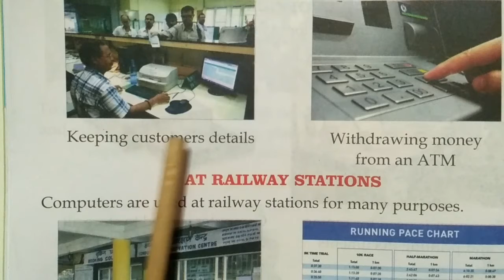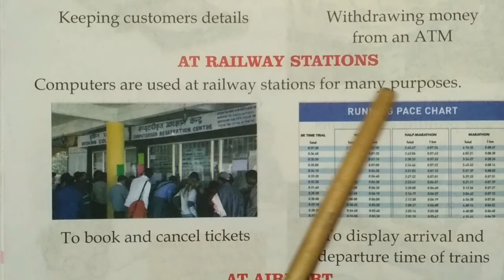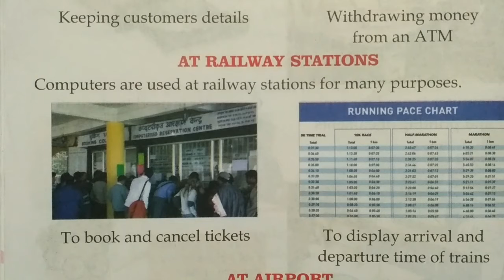Uses of Computer || Lecture 3 || Chapter 2 || Class 2 || JOGS ACADEMY